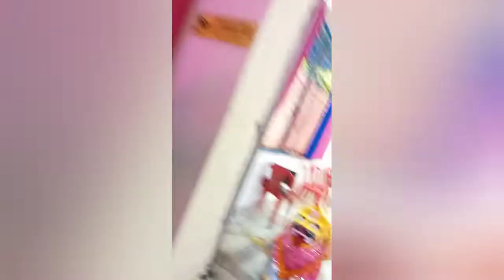शाम तक 48 दुर्गा मंडपो के दर्शन कर एक रेकॉर्ड बन गया😌